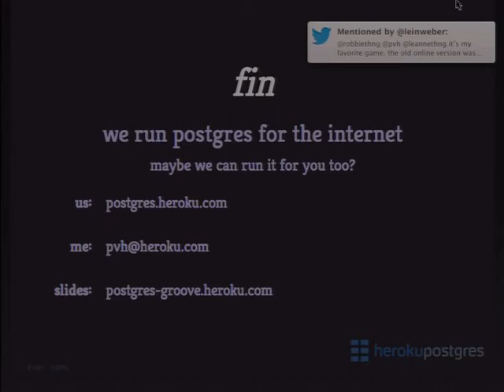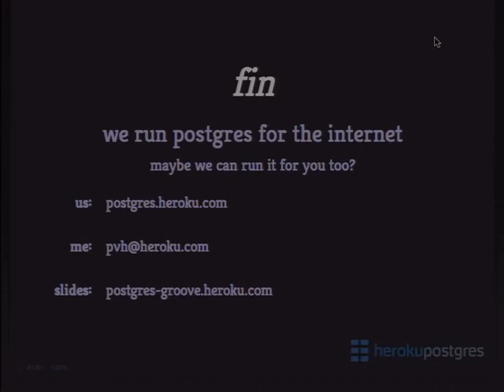How Postgres Got Its Groove Back (Part 2)